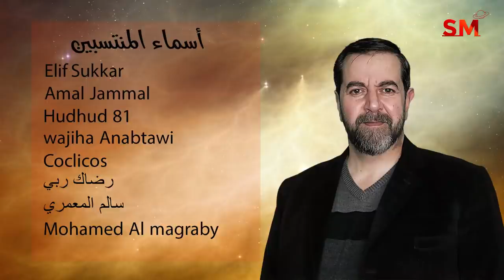توقعات الأبراج اليوم السبت 26 أذار مارس 2022 سعيد مناع